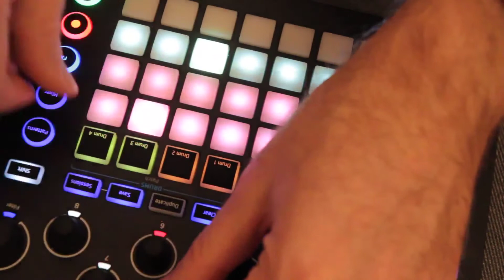Sad weird "Chiptune Dreams" session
Sad weird session with the "Chiptune Dreams" circuitpack from @bigcitystudios, @east_side_tone available at @isotonikstudios.